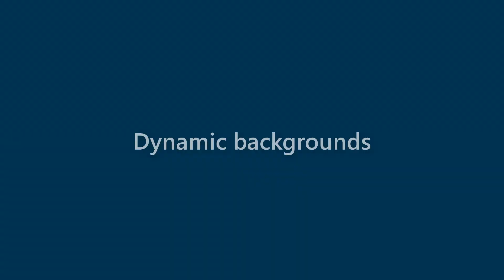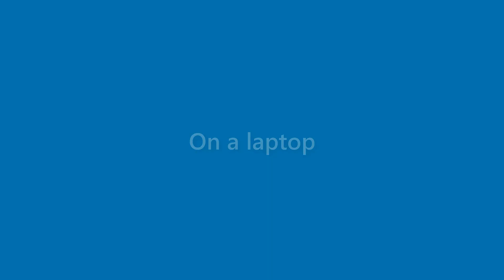Benny Bird - appearance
Name Look - Benny Bird - appearance. In this video we present "Benny Bird" name look and feel in various scenarios.
This video will cover:
How does "Benny Bird" look as a personal letterhead?
How does "Benny Bird" look on a business card?
How does "Benny Bird" look on a computer/laptop screen?
How does "Benny Bird" look with different background colors?
How does "Benny Bird" look with various fonts?